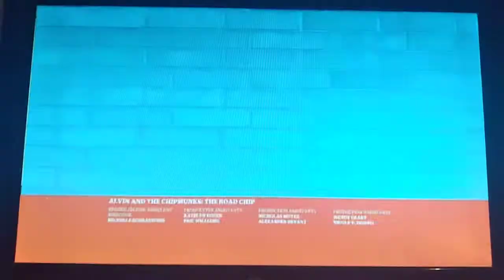closing to alvin and the chipmunks the road chip nick 2021